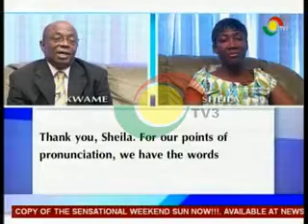New Day - Mind your Language - 24/6/2014